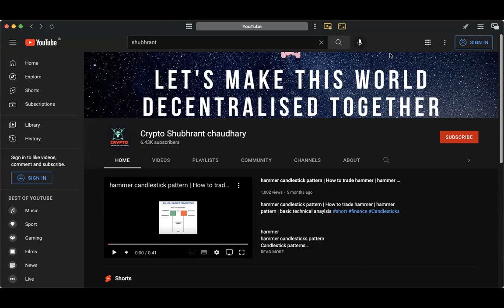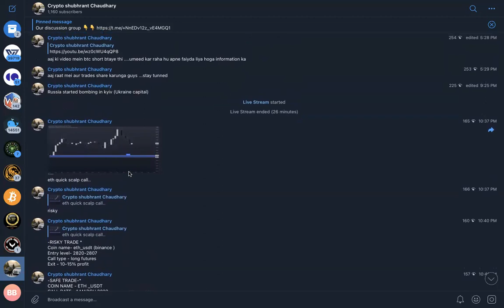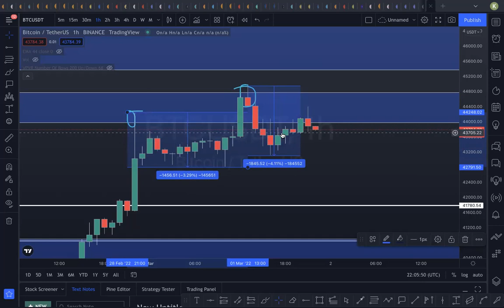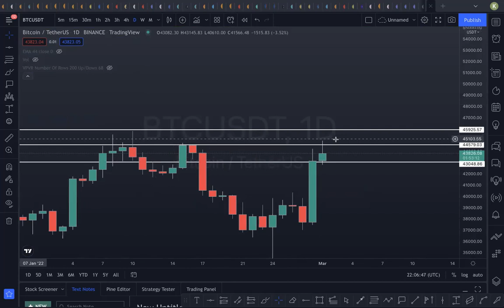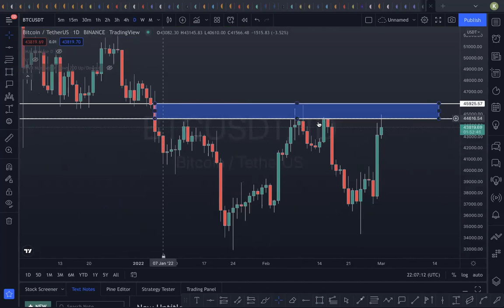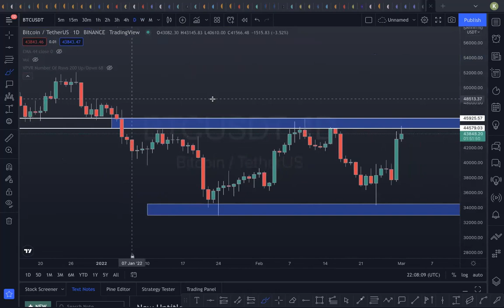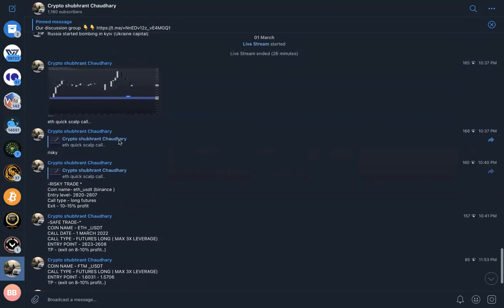2 march 2022 bitcoin price update | bitcoin live | bitcoin news today | crypto currency update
1 march 2022 bitcoin price update | bitcoin next move | bitcoin live | bitcoin news today

26 feb 2022 Bitcoin price update | bitcoin news | bitcoin live update | bitcoin | cryptocurrency

bitcoin news
bitcoin update in hindi
bitcoin live
cryptocurrency
crypto market update in hindi